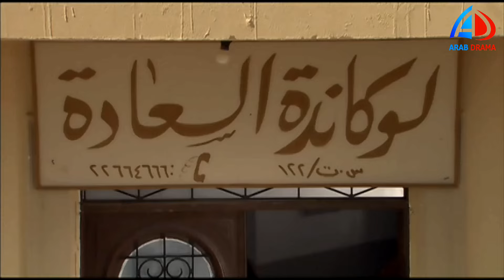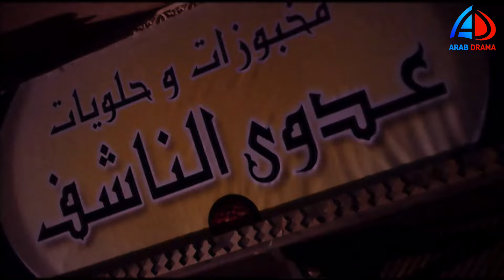كيد النسا الحلقة 14 | فيفي عبده - سمية الخشاب ـ أحمد بدير ـ أيتن عامر | النسخة الأصلية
الجزء الأول
تدور أحداث المسلسل في إطار كوميدي اجتماعي حيث تجسد الفنانة فيفي عبده شخصية الزوجة الأولى (كيداهم) للنجم أحمد بدير ذلك الزوج ضعيف الشخصية أمام تسلط زوجته وقوتها مما يدفعه إلى الزواج من امرأة أخرى هي (صافية) التي تجسد دورها الفنانة سمية الخشاب، ومن هنا تبدأ المشاحنات والصراع بين الضرتين على الزوج وحدوث العديد من المفارقات والمقالب بيهما.
طاقم العمل
فيفي عبده (كيداهم)
سمية الخشاب (صافية)
أحمد بدير (حنفي)
احمد صفوت (فؤاد)
ميمي جمال (روحية)
أحمد خليل (عدوي)
أيتن عامر (ابتسام)
دينا فؤاد (امينة)
بهاء ثروت (حليمو)
أحمد الدمرداش (شحتة)
رحاب الجمل (سناء)
نبيلة عبيد (حلاوتهم)جزءثاتى
أحمد سلامة (اكمل الصالحى) الجزء الثاني
دعاء رجب (كريمه)
شيماء حسن (حنان )
أحمد صيام